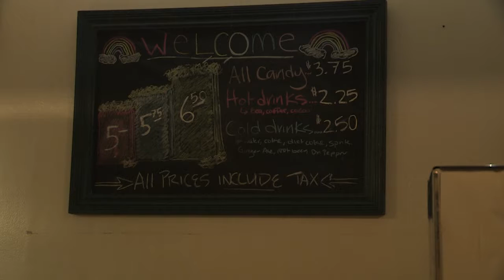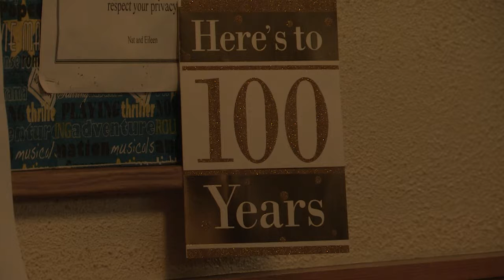Nat Tobin Enjoys Everyday Owning 100-Year-Old Cinema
Nat Tobin and his wife Eileen run a 100-year-old movie theater that their customers love.